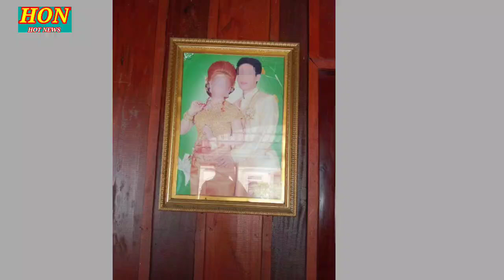ថ្ងៃទី 4 08 2024 នៅទីតាំងមួយកន្លែង / ថ្ងៃទី 4 កក្កដា 2024 នៅទីតាំងមួយកន្លែង